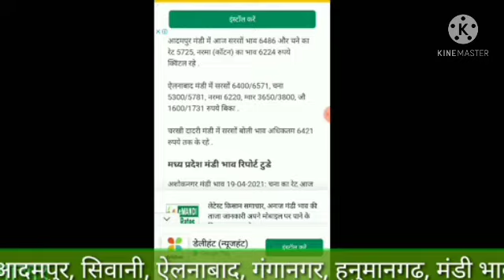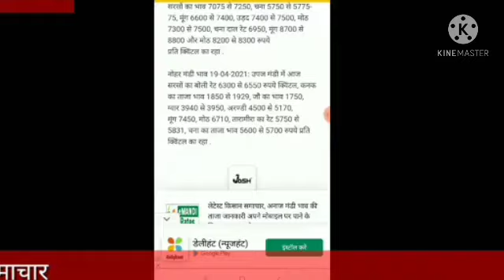anaaj Mandi taja update 20April2021